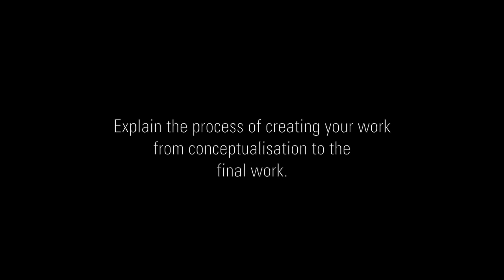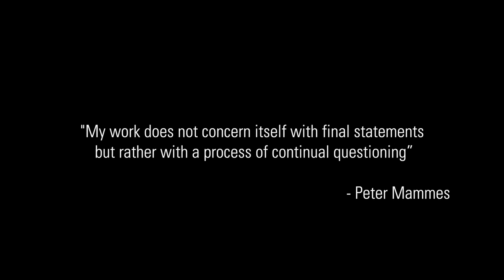Lizamore & Associates Mentorship Programme: Peter Mammes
Peter Mammes was the recipient of the  2015/2016 Johannes Stegmann Mentorship Programme

Mammes was mentored by Diane Victor and his solo exhibition, Nuances of a narrow spectrum, was showed at Lizamore & Associates gallery in March 2016